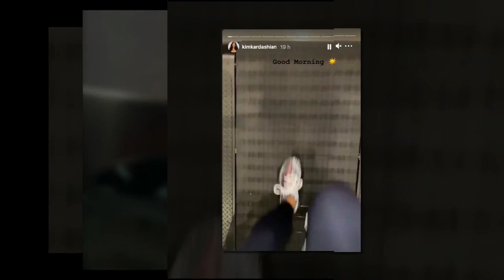Peinture, vacances, anniversaire : découvrez la semaine des sœurs Kardashian en images